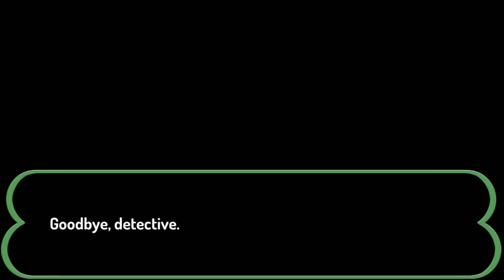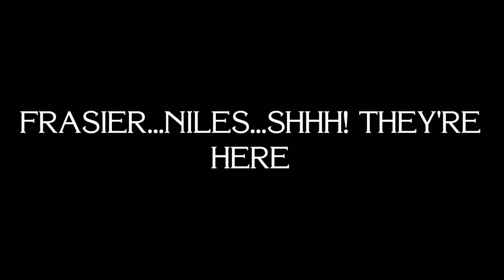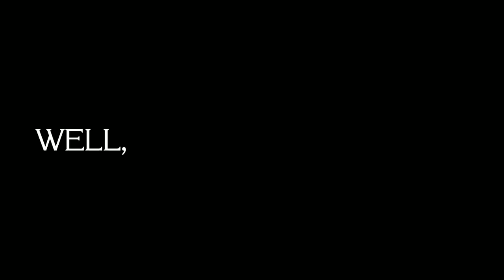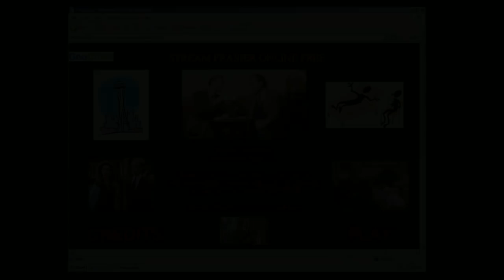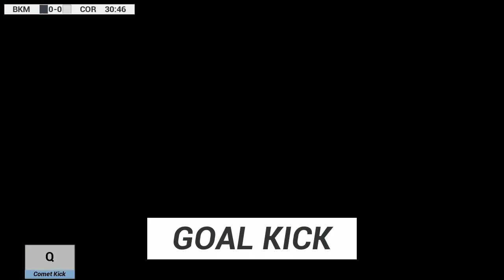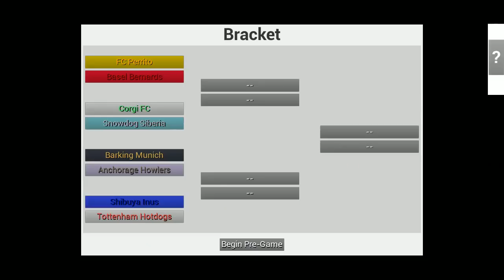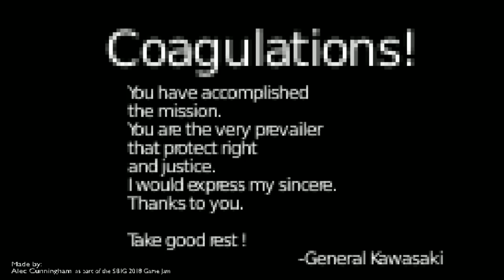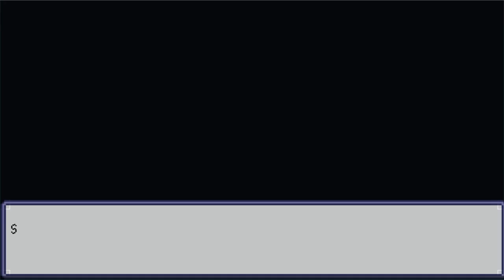[Vinesauce] Vinny - Bideo Game Pack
Vinny streams Bideo Game Pack for PC live on Vinesauce!
Twitch Livestream of Bideo Game Pack! This is a game collection for PC, the stream was recorded/edited by Vappyvap (Vappyvap88).

1:29, 45:52 - Fortnite 2: Love on the Battlefield
7:46 - Creature Street
21:23 - Stream Frasier Online Free
33:49 - Sports Dog: World Pup 2
39:59 - Spinster Walkboy